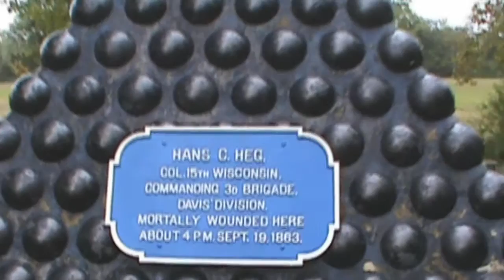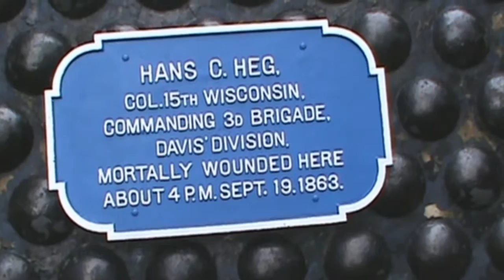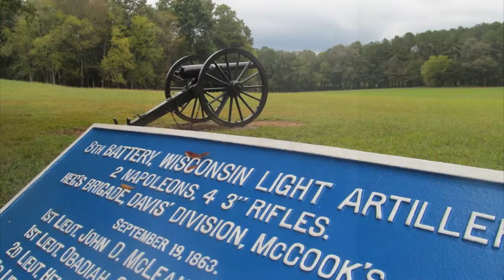Visiting Chickamauga Battlefield, Part 3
I visit the Heg Monument & Wilder Tower at Chickamauga Battlefield!

“Battle Cry of Freedom” - This song was retrieved and uploaded by Henkstroem.